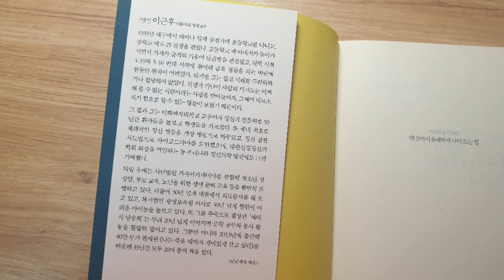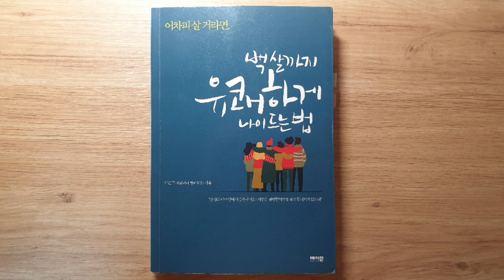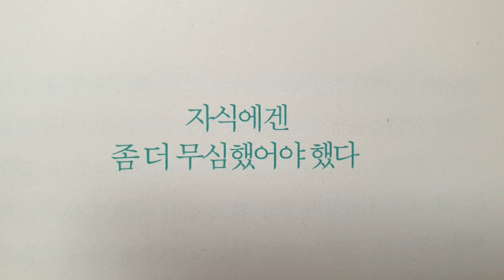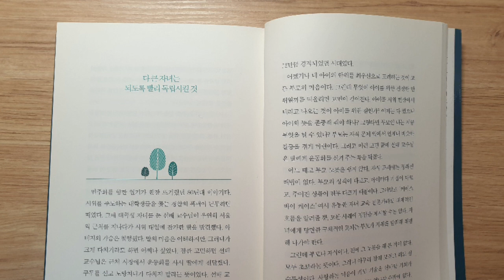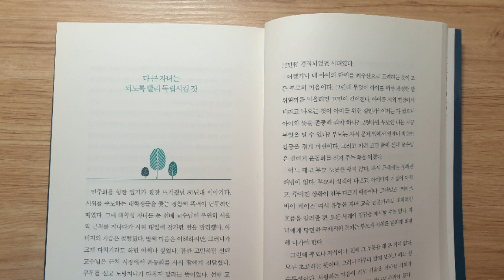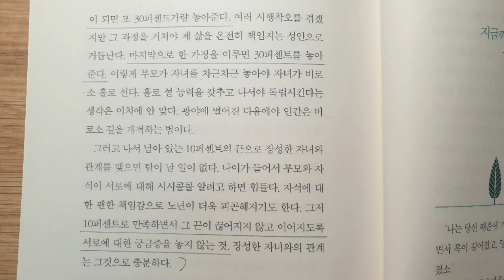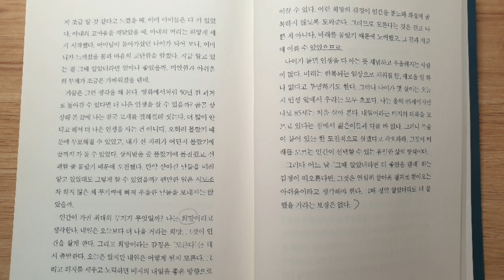85세 노학자의 인생에 관한 철학적인 통찰 | 백살까지 유쾌하게 나이드는 법 | 이근후 | 에세이 추천 | 오디오북 | 책 읽어주는 여자 asmr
☆ 백살까지 유쾌하게 나이드는 법
☆ 이근후 지음
☆ 메이븐 출판사

안녕하세요? 책 읽어주는 감성치로입니다^^
오늘은 오랜만에 마음 따뜻해지는 에세이를 준비했는데요, 메이븐 출판사에서 펴내고 이근후 님이 쓰신 '어차피 살 거라면, 백살까지 유쾌하게 나이드는 법'입니다.

이근후 교수님은 이화여대 명예교수이자 정신과 전문의로 50년간 환자들을 돌보고 학생들을 가르치셨는데요, 국내 최초로 폐쇄적인 정신 병동을 개방 병동으로 바꾸었고 정신질환 치료법으로 사이코 드라마를 도입했으며 대한신경정신의학회 회장을 역임하는 등 우리나라 정신의학 발전에도 크게 기여했습니다.

평생 환자를 돌보고 대학에서 학생들을 가르쳐 온 여든 다섯의 노학자. 그 분의 인생에 관한 진솔하고 철학적인 통찰이 책 속에 그대로 담겨 있습니다. 좋은 시간 되시길 바랍니다♡

00:00 오프닝
00:31 작가 및 도서 소개, 리뷰
02:36 나이 들었다고 억울해하지 말았어야 했다
14:32 자식에겐 좀더 무심했어야 했다
26:09 다 큰 자녀는 되도록 빨리 독립시킬 것
38:25 언제까지나 도전적으로 살겠다고 결심할 것

♤ 본 영상은 메이븐 출판사의 도서 이용 승인 하에 일정 부분 낭독했음을 알려 드립니다.